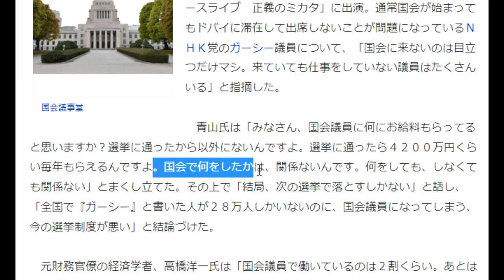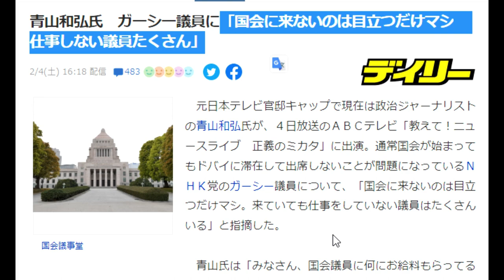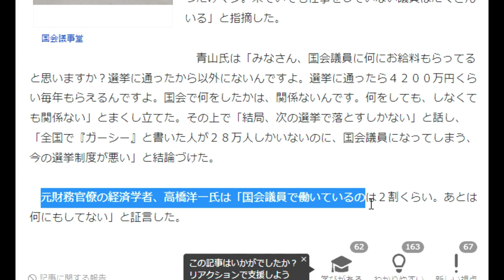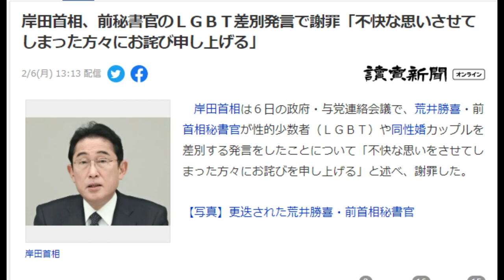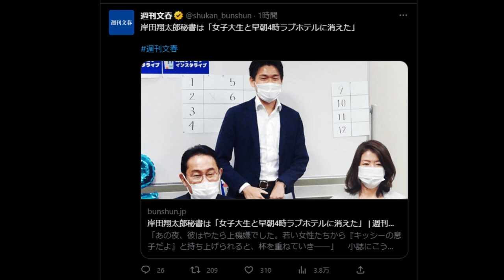【デマニュース】グレートリセット岸田まとめ